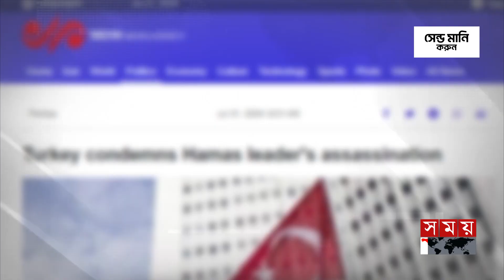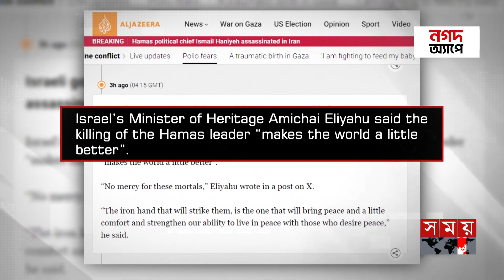ইসমাইন হানিয়া হত্যাকাণ্ডে ইসরাইলকে দুষছে তুরস্ক | Ismail Haniyeh | Hamas | Iran | SomoyTV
Somoy TV: t.ly/Se1z
Somoy TV Bulletin: t.ly/iqIq
Somoy Entertainment: t.ly/3dWC
Somoy Sports: t.ly/iASp
SOMOY TV ISLAMIC: t.ly/zU6a

Somoynews.tv: t.ly/Y7ab
খেলার সময়: t.ly/xJ5H
সময়ের গল্প: t.ly/EW3M
এ সময়ের বাণিজ্য : t.ly/m3ir

Groups:
Somoy TV (Official)✅: t.ly/ajiO
Somoy Entertainment✅: t.ly/8CLh
Somoy Business✅: t.ly/4xaJ